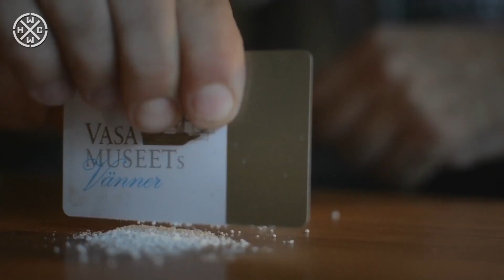BEAST - NIGHT LUST - HARDCORE WORLDWIDE (OFFICIAL HD VERSION HCWW)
BEAST - NIGHT LUST - HARDCORE WORLDWIDE

Beast - Night Lust, first single/video from
"Dead or Alive" CD/LP/Digital album.
Video by: Marcus Witold

HCWW ONLINE-SHOP !!!